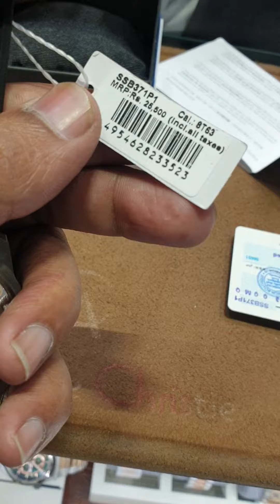Seiko Analog Black Dial Men's Watch-SSB371P1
Specifications
Movement
Caliber Number
8T67
Movement Type
Quartz
Precision
±15 seconds per month
Battery life
Approx. 3 years
Functions
Equipped with small seconds hand
Chronograph up to 12 hours in 1/5 second increments
Date display
Case/Band
Case Material
Stainless steel (hard coating)
Case Size
Thickness:13.9mm
Diameter:42.7mm
Lug-to-lug:49.1mm
Crystal
Curved Hardlex
LumiBrite
Lumibrite on hands and index(es)
Band Material
Silicone
Clasp
Three-fold clasp with push button release
Distance between lugs
21mm
Other Details
Water Resistance
10 bar
Weight
86.0g
Features
Screw case back